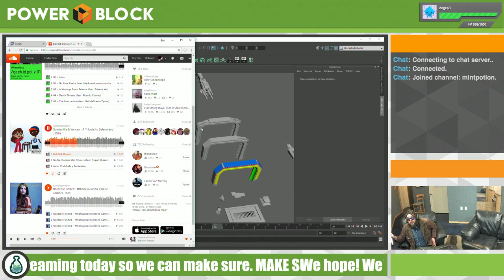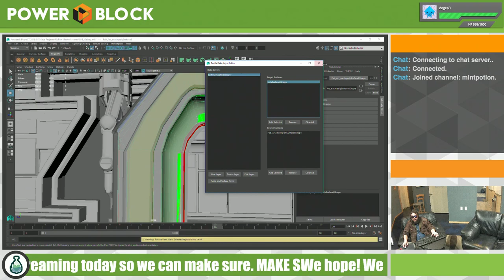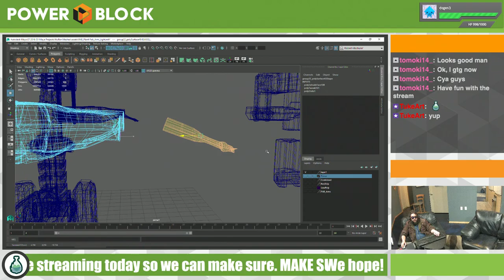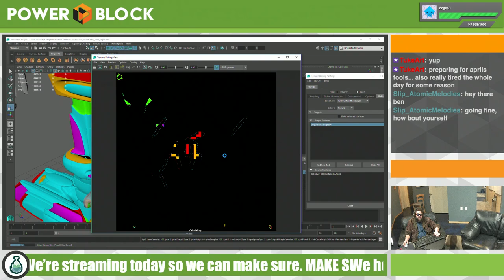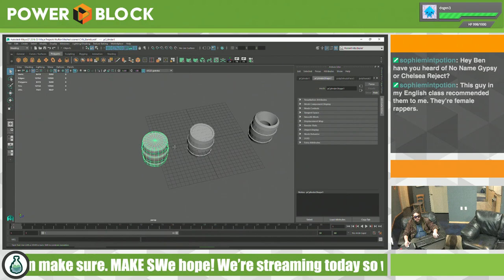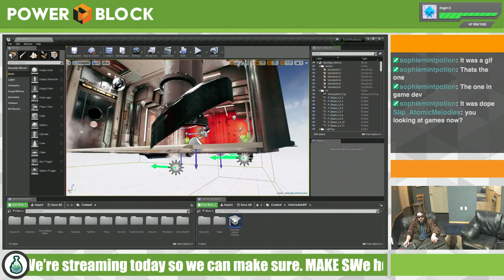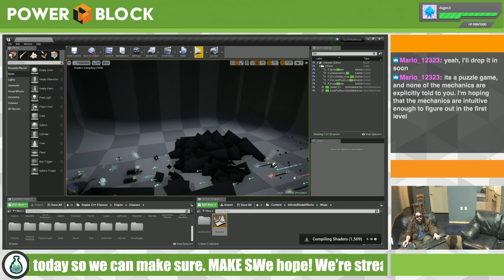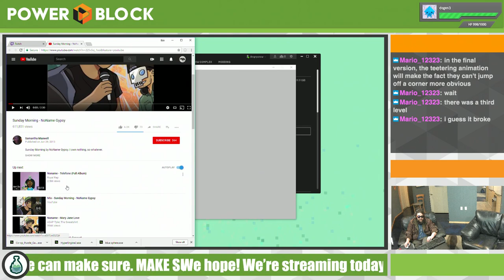Baking Textures for advanced materialS (Unreal and Maya)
Power Block with Ben Nix

Have you seen the show? Click on our Twitch TV link to sign up and follow Mint Potion.